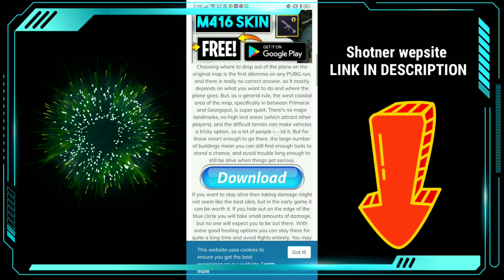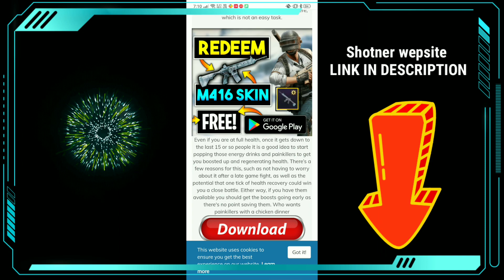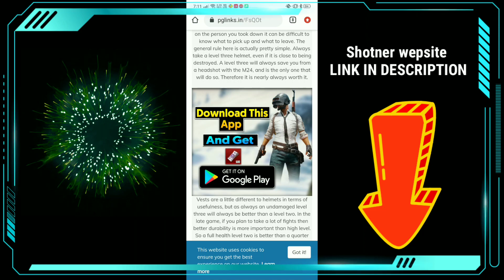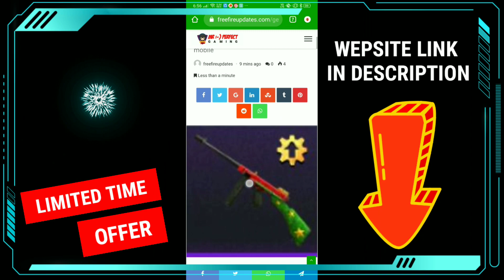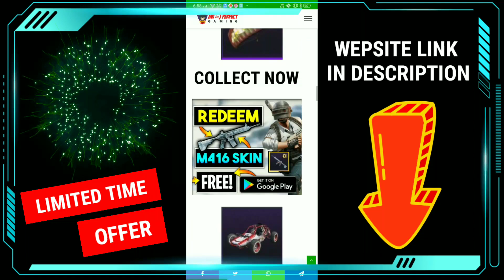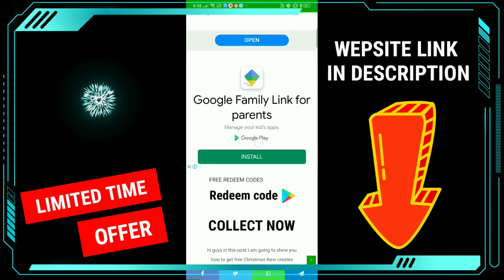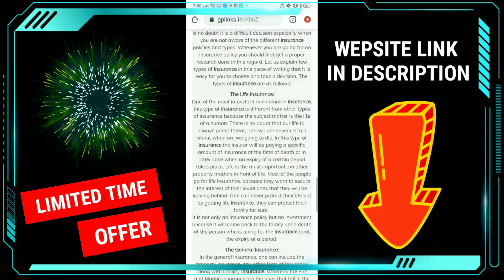pubg mobile new vpn trick today! get free legendary items M416 skin | get free classic coupon scrap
pubg mobile new vpn trick today! new vpn trick get free legendary items | get 10000 classic creates coupon in pubg mobile

new vpn trick get free legendary items permanent bag skin,
pubg mobile new trick to get free uc,
pubg mobile new trick to get free akm,
pubg mobile new trick to get free skins,
pubg mobile new trick to get free crates,
pubg mobile new trick to get free m416 skin,
pubg mobile new trick to get free 900 uc,
pubg mobile new trick glitch to get free uc,
pubg mobile new vpn trick to get free crates,
pubg mobile new secret trick to get free 2010 uc,
pubg mobile new vpn trick to get free crate coupons 100 working vpn trick,
how to get free crates in pubg mobile,
how to get free crates in pubg mobile 2019,
pubg mobile how to get free crates,
free crates in pubg mobile,
how to get free crates in pubg,
how to get free helmet skin in pubg mobile,
how to get free m416 skin in pubg,
pubg mobile free m416 skin,
free m416 skin pubg mobile,
pubg free m416 skin,
tricks to get free skins in pubg mobile,
pubg tricks to get free skins,
pubg mobile free skins tricks,
how can i get free skins in pubg mobile,
pubg mobile tricks to get free uc,
trick to get free uc in pubg mobile,
tricks to get free uc in pubg mobile,
pubg tricks to get free uc,
pubg vpn trick to get free crates